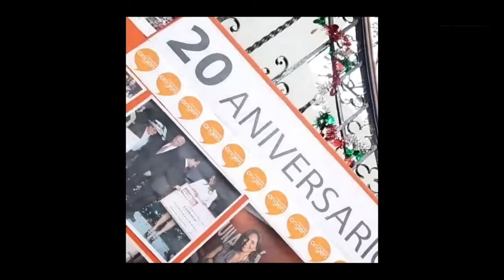Mira quién habla: Mariana Baños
Brenda Jaet platicó con Mariana Baños presidenta de Fundación Origen.